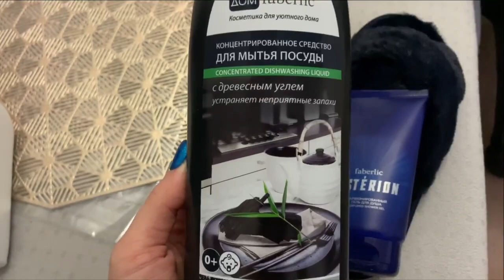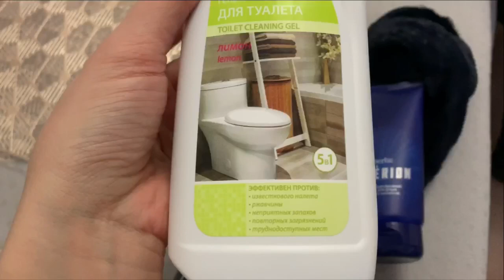VLOGMAS/НОВОГОДНИЙ ДЕКОР/ ЗАКАЗ ФАБЕРЛИК/УКРАШАЮ ЁЛКУ/ДОМ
Банка для хранения сладостей, коллекция "Время праздника"
Артикул: 11906
Гель очищающий для туалета 5в1 с ароматом лимона серии "дом faberlic"
Артикул: 11292
Парфюмированный гель для душа для мужчин faberlic ASTERION
Артикул: 8314
Концентрированное средство для мытья посуды с древесным углем серии дом faberlic
Артикул: 11831
Гель для душа «Апельсин-ка» серии I LOVE WINTER
Артикул: 2491
Коврик для сервировки стола золотистый
Артикул: 11888
 Тапки женские
Артикул: 885174
Подтягивающий крем для век серии Renovage
Артикул: 0784